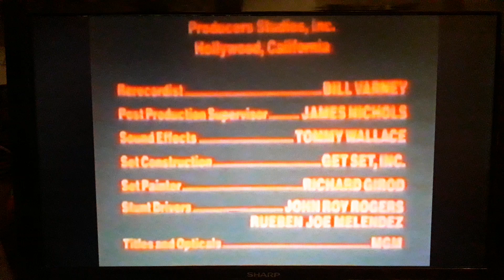Assault on precinct 13 end credits media vhs